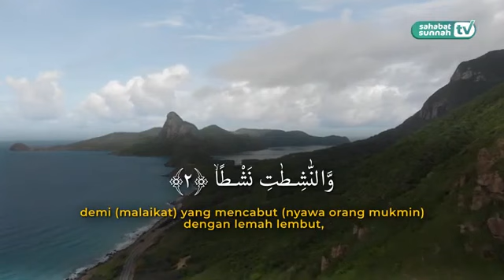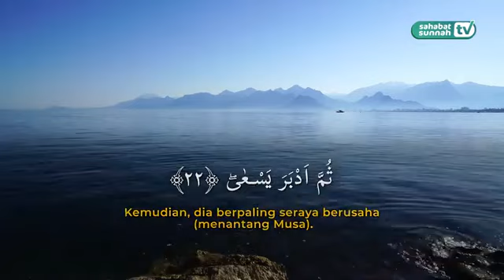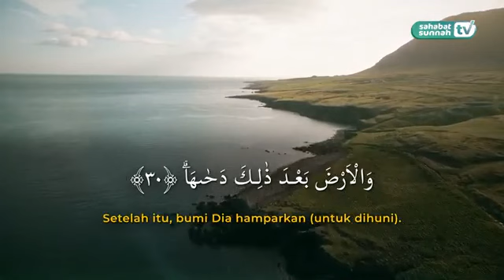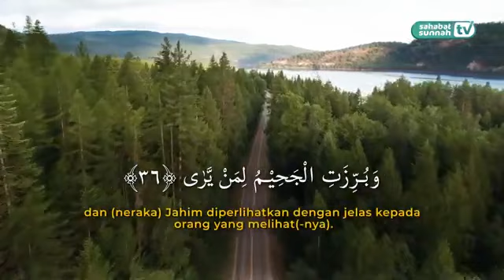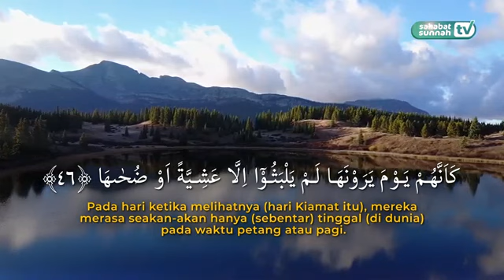Murotal surat An nazi'at